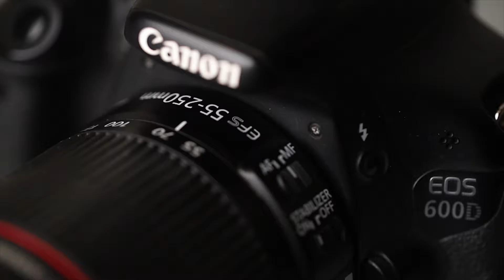Air Show 2021 | Suryakiran Aerobatics team | Jalandhar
I went for Air Show on 18th september 2021
it was for the first time in my city
i was super exited but due to low clouds it cancelled
what i did next. to knw watch the video

Filmed on canon 6 d mark ii and tokina 16-28 mm f/2.8
Keep shooting
Keep growing

Gear used: Main Camera
Second camera
POV camera Go Pro Hero 8 Black
other cheaper options sj cam 4000
sjcam sj 6 sports
Chest mount for go pro brain freezer
go pro original chest mount {chesty}
lenses used - my vlogging lens
my fav lens for portraits
bags

Tripod :
Benro tripods- Benro IT 25

Vlogging tripod joby gorilla pod 5K